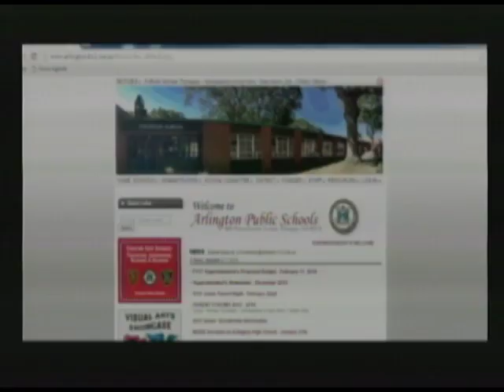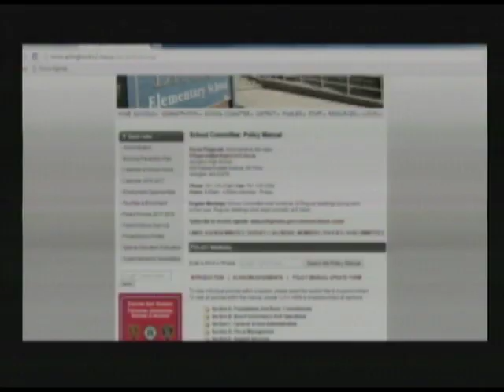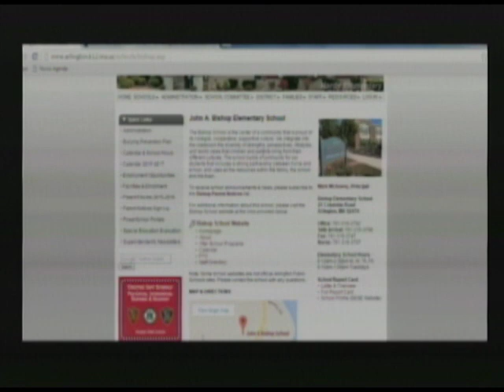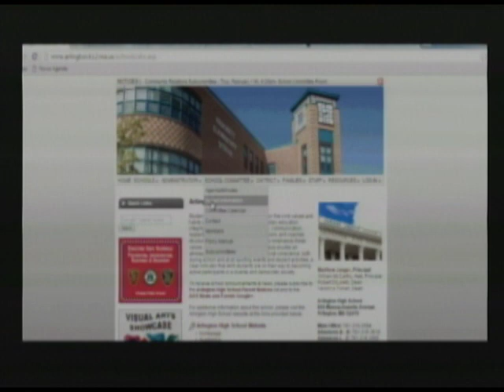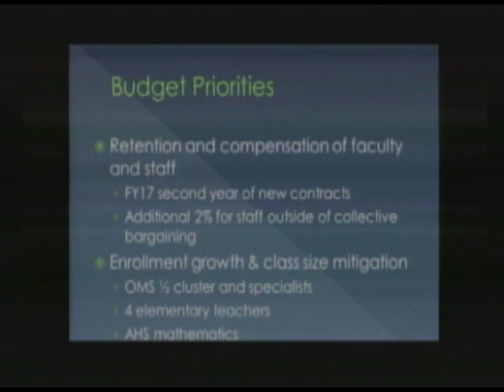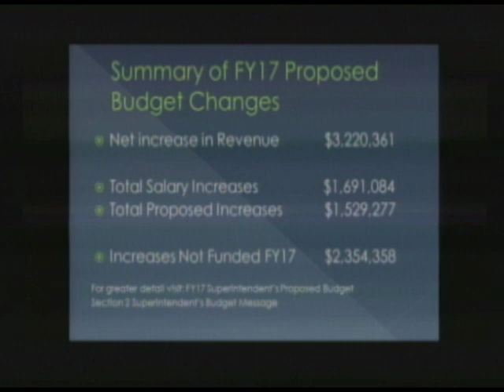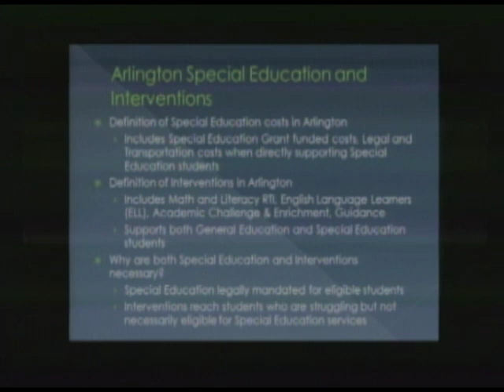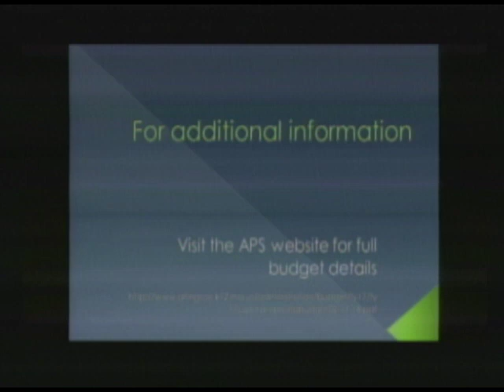School Committee Meeting - February 11, 2016